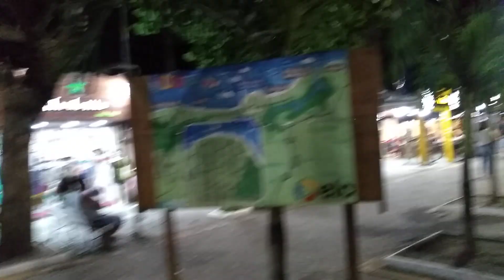PORTO DE GALINHAS 🏡🏖️ O CANAL QUE DEIXA VC POR DENTRO DE TUDO. inscreva-se 👍